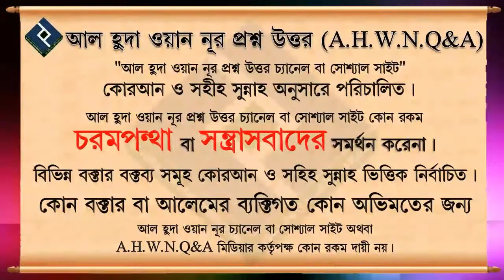নজর মানা কি যায়েজ ᴴᴰ┇শাইখ মোহাম্মদ রাশীদ আহমদ